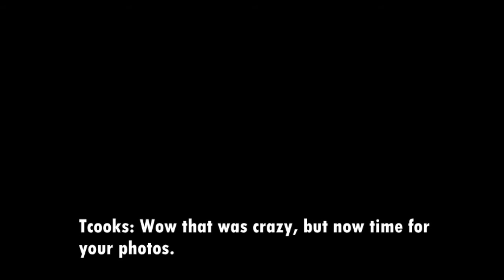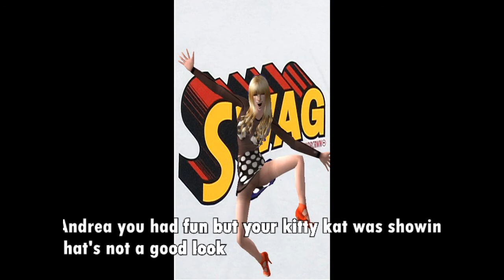Sntm Cycle 1 Episode 5 "Pose Like Janice" Part 1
Watch in 720 it looks great LOL
Whoopee Here's episode 5. I'm quite happy with this episode. I feel like i'm getting better at this. Plus every girl had screen time yaay lol.